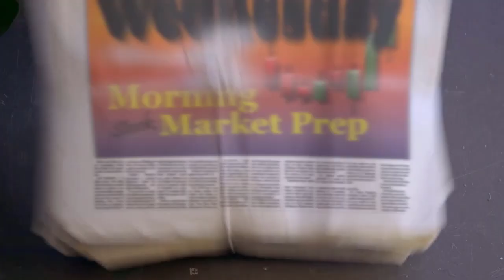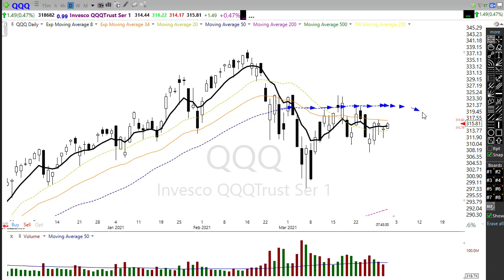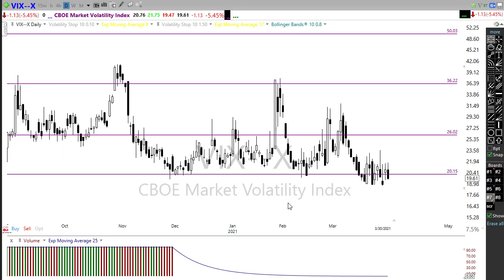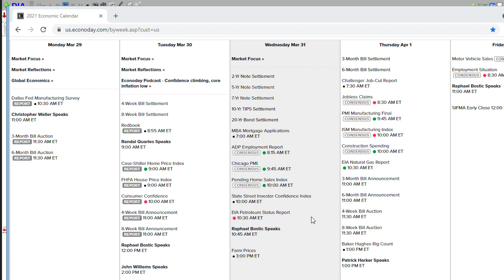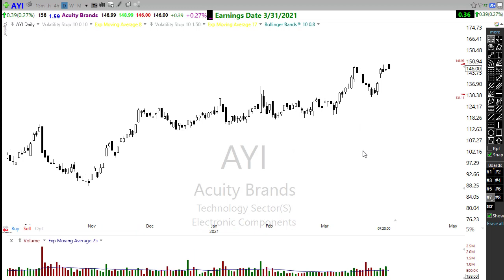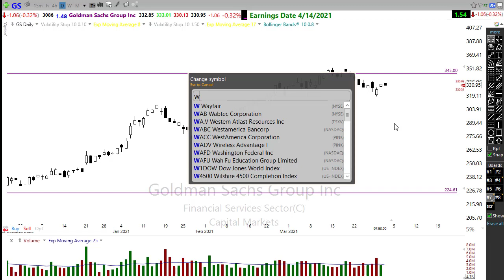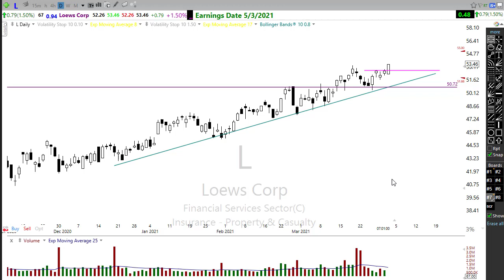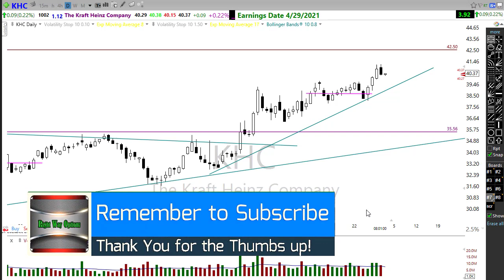Morning Market Prep | Stock & Options Trading | 3-31-21